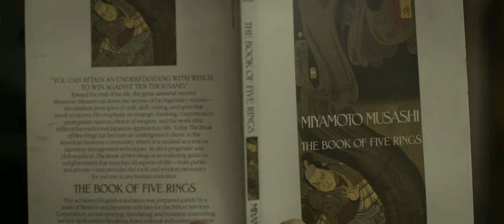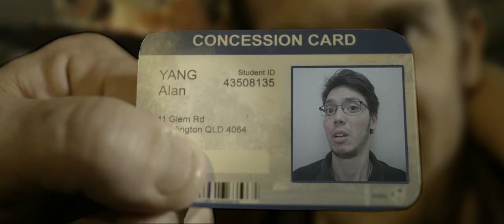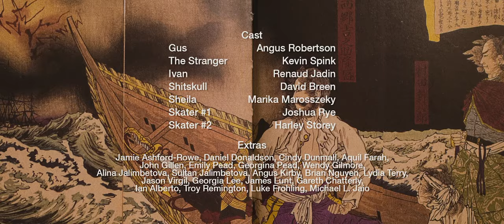THE BUS KNIGHT - Short film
'A mysterious stranger saves an inner-city bus ride from a racist bogan hijacking.'

Official Selection - St Kilda Film Festival
Winner - Audience Choice - West End Film Festival
Winner - Audience Choice - Brisbane Backyard Film Festival
Winner - Audience Choice - Capricorn Film Festival
Winner - Audience Choice - Screen It! Film Festival
Winner - Best Film - Screen It! Film Festival

Starring
Kevin Spink as The Stranger
David Breen as Shit-Skull
Marika Morosszeky as Sheila
Renaud Jadin as Ivan The Driver
Angus Robertson as Himself

Produced by Brenton Pinsent & Sam Ashford-Rowe
Written for the screen & Directed by Tony Walsh